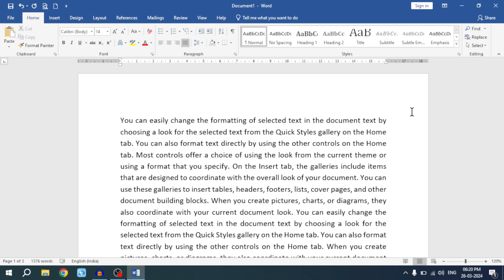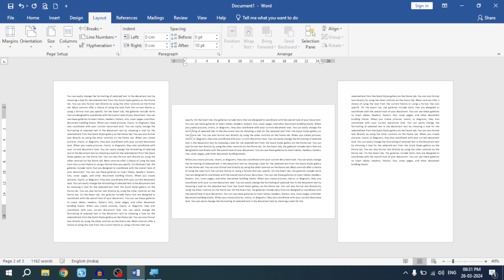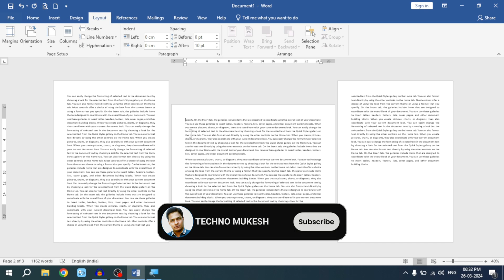MS Word में Portrait और Landscape Orientation एक साथ | Use Portrait and Landscape in Same Document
ms word me portrait and landscape orientation
use portrait and landscape in same document
use portrait and landscape orientation in same word document
portrait and landscape orientation
portrait and landscape orientation in word
how to landscape one page in word
portrait and landscape pages in sama word document
change a single page to landscape in word
different page orientations in word
ms word me different page orientation kaise kare
techno mukesh
techno
How do I apply different page formatting to the same document?
How do I make just one page of a Word document landscape?
How do I insert a page break in Word with different orientation?
How do I view the same document side by side in Word?
How do I make one page orientation different in Word?
What are the different types of page orientation in MS Word?
How page orientation is different from page layout?
How do I insert page numbers in different orientation in Word?